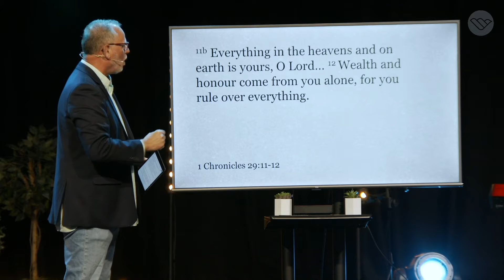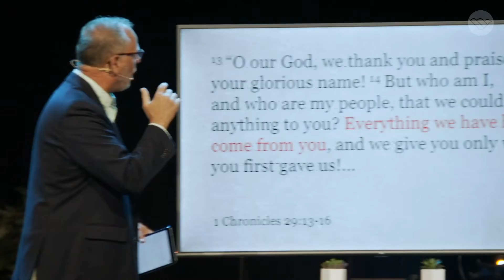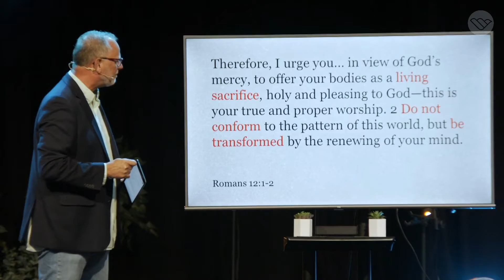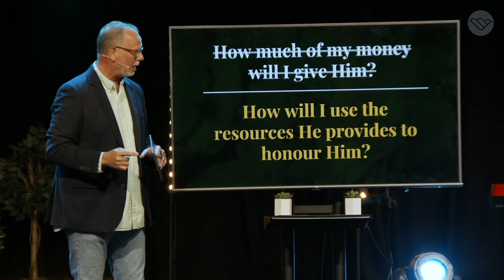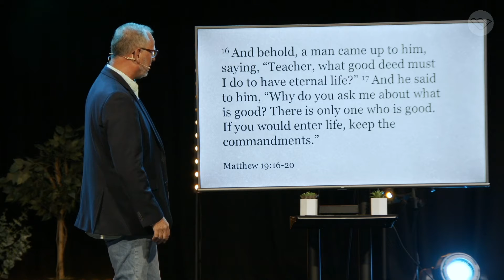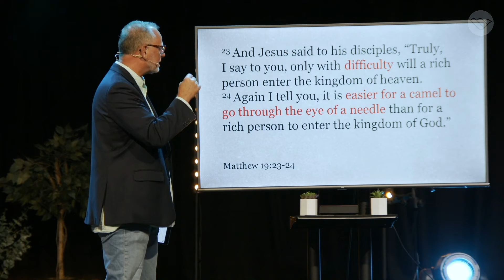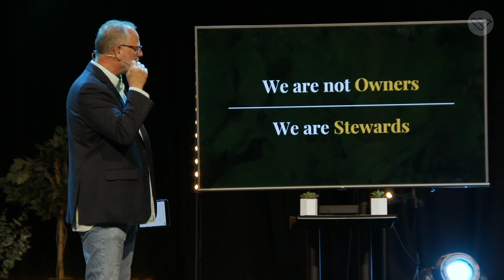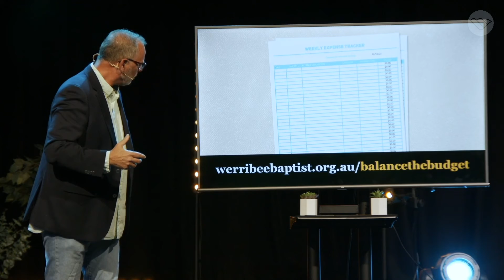Other People's Money // A Generous Life pt2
Is it good to be rich? Where does the money and possessions you have come from? Is it yours to use as you wish? Have you ever loaned someone something and it didn’t come back to you the same way?
This Sunday we will seek to understand our relationship with our 'stuff' and how that will affect our endeavour to live A Generous Life!